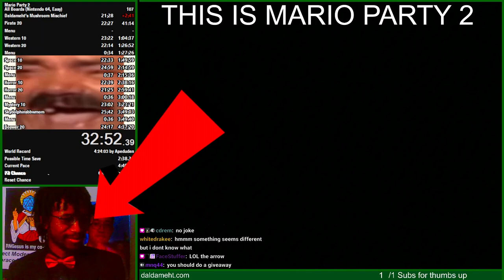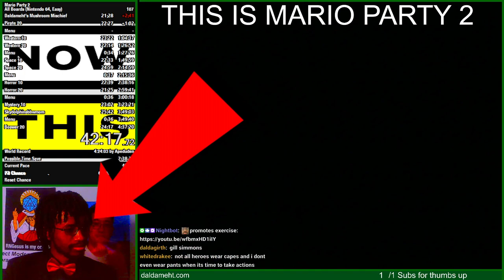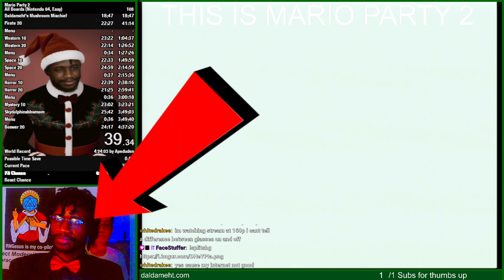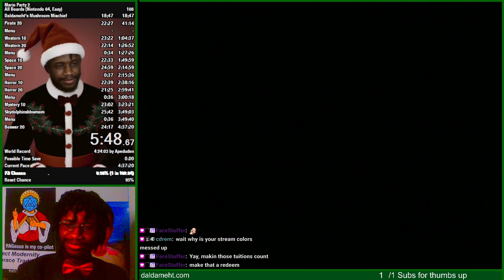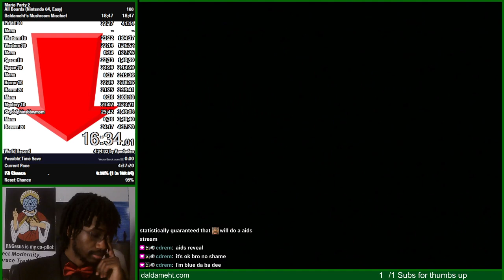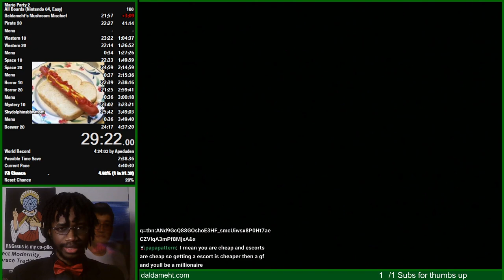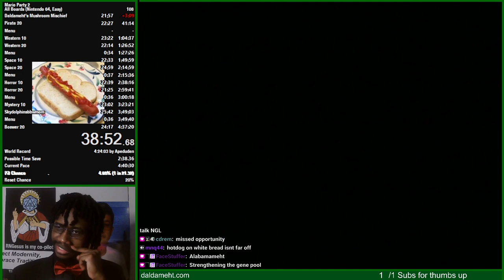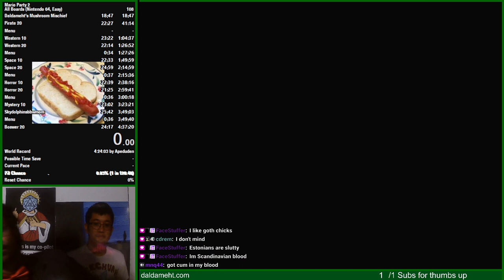Dalda VOD - Mario Party 2 (Part 39)